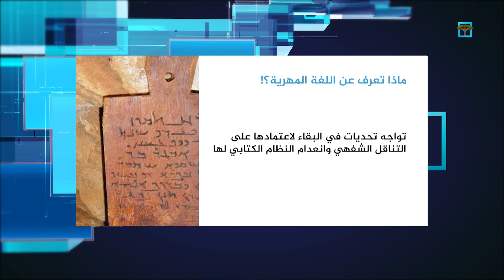ماذا تعرف عن اللغة المهرية؟